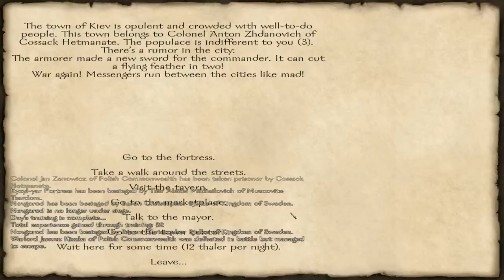Mount & Blade with Fire & Sword - Part 14 - Finding Radziwill [S02E14]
Let's play Mount & Blade with Fire & Sword (Series 2). Karl looks for Janusz Radziwill, Prince of Lithunia, claimant to the throne of Polish Commonwealth. Most travelers refuse to help Karl, but then Karl finds one who knows where Radziwill is. Karl hopes Radziwill can tell him more about the Black Mace.

Karl's Tale - Let's Play Mount & Blade with Fire & Sword - 720p HD

Series 2: Black Mace (The main questline of the Cossack Hetmanate)

Slow-paced Mount & Blade with Fire & Sword gameplay.

Difficulty: 111% (the hardest possible difficulty settings, but allow multiple saves for backup)

NO MODS